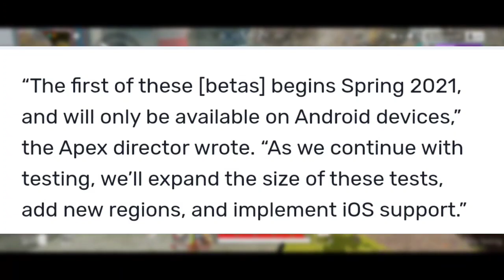Apex Legends Mobile iOS Beta Update Coming Soon Release Date Is Here Good News!🔥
In this video I'll be telling you Apex Legends Mobile iOS Beta Update Release Date.

1. Apex Legends Mobile
2. Apex Legends Mobile News
3. Apex Legends Mobile Update
4. Apex Legends Mobile May Update
5. Apex Legends Mobile Beta
6. Apex Legends Mobile Device Requirements
7. Apex Legends Mobile Hindi